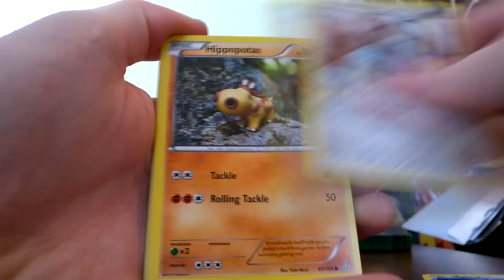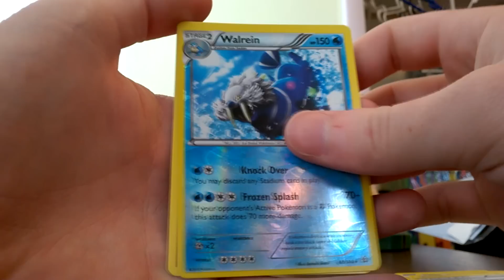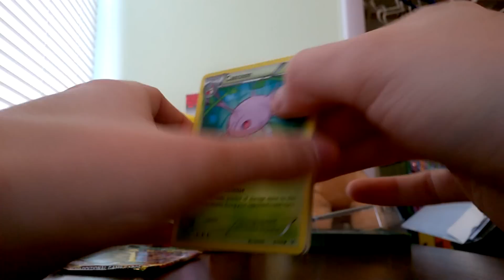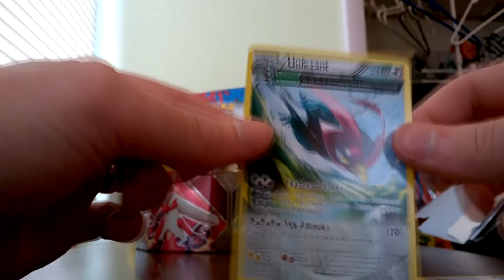Sceptile EX Tin Opening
Hello friends, on today's episode we are opening an awesome tin from the newest release. The Sceptile EX tin! Hope you enjoy!